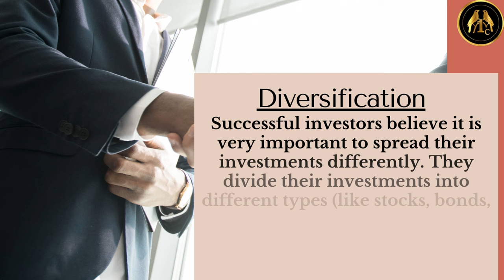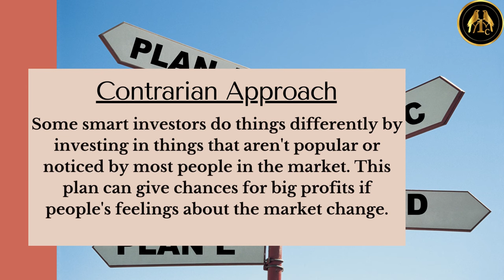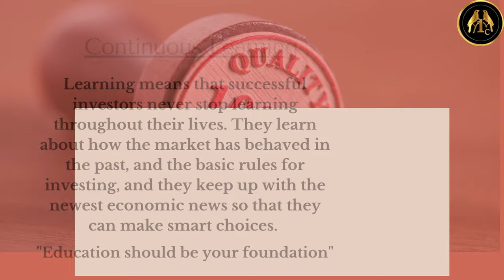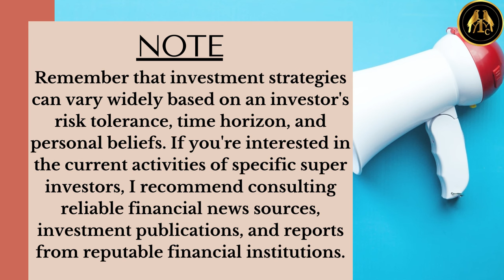What are successful investors doing right ?